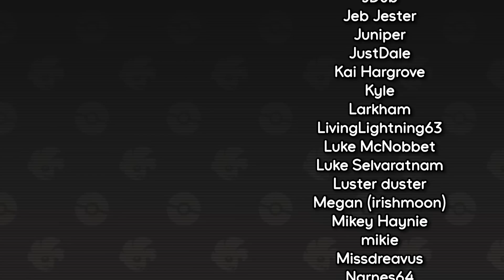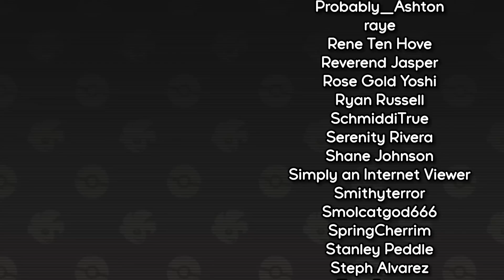He forgor it has Levitate 💀 (FFA)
Pokemon Scarlet and Violet Free For Alls